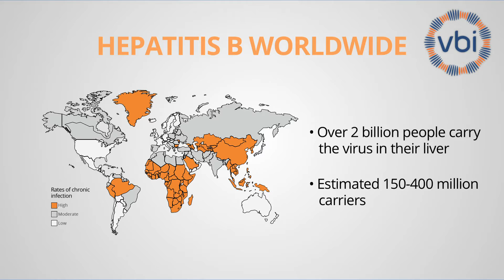About Hepatitis B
Hepatitis B is a disease of the liver caused by the hepatitis B virus (“HBV”), characterized by hepatic (e.g. liver) inflammation, injury, and even cell death. The disease can present acutely, and resolve on its own, or can progress to a chronic state.